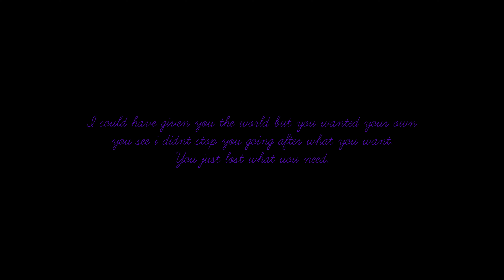2 DABBI - Sekiro ft HaMmi ( Official Music Video )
I could have given you the world but you wanted your own
 you see I didn't stop you from going after what you want.
You just lost what you need.

Rap : 2 DABBI
Artist: Sekiro & HaMmi
Direction & Edit - shakirrofficial
Cinematography - Reham, Kashif, Zainab, Anoud & Sultan Chaudhry
Subtitles - Parwisha
Artist: Sekiro & HaMmi
Composition - Sekiro
Track Recording | Mix & Master: @Black Panther Studios